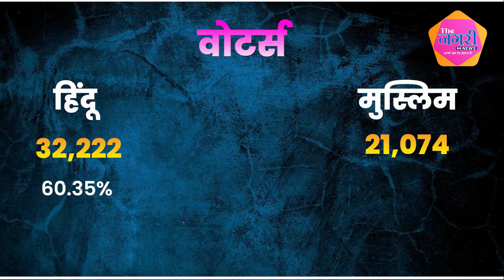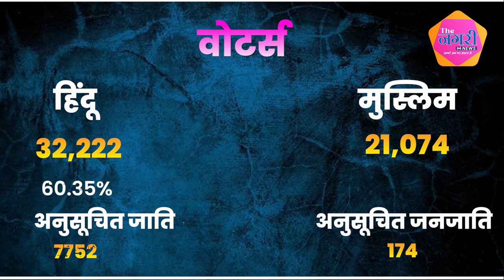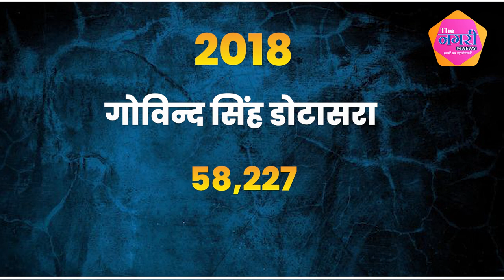इस सीट पर Congress का वर्चस्व, लेकिन Bjp भी कर रही पुरजोर तैयारी...|| Laxmangarh || Rajasthan